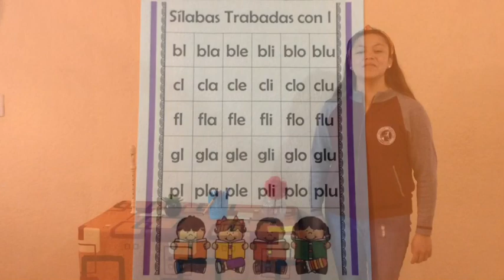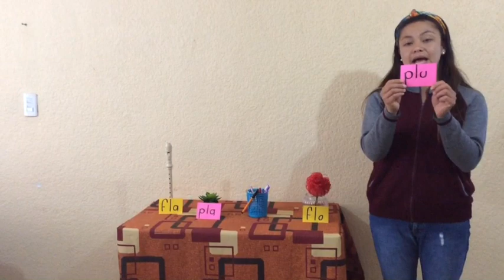Miss Ale Osos Polares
Semana del 20 al 24 de abril de 2020